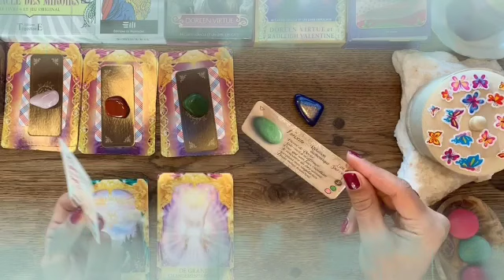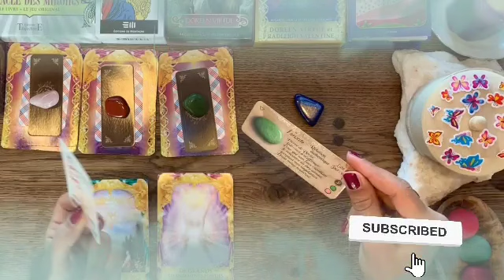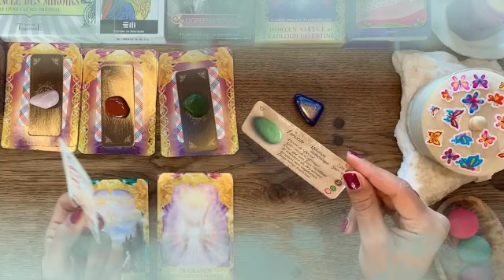برج الدلو من 16 إلى 26 أبريل 2022 // هتكسر الي ظلمك👌و هيزول كل التعب إنشاء لله♥️و تفرح فرحة كبيرة😍